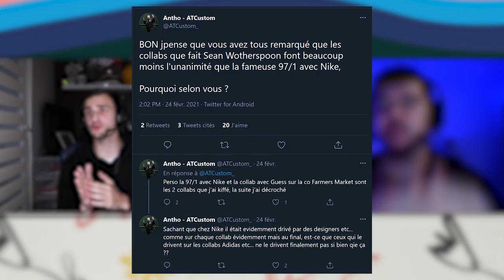ADIDAS ZX8000 SUPEREARTH, MEILLEURE COLLAB DE SEAN WOTHERSPOON ?? (avec